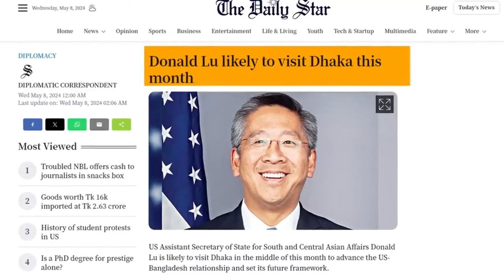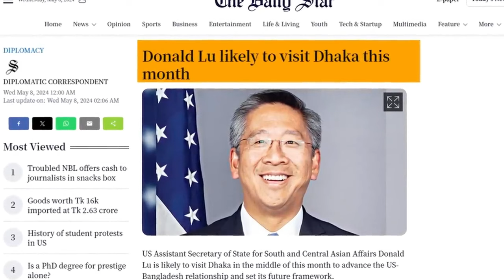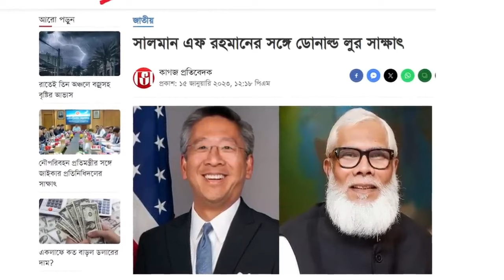আবারও আসছেন ডোনাল্ড লু, যুক্তরাষ্ট্রের সর্বশেষ পদক্ষেপের ধারণা দিবেন | Zillur Rahman